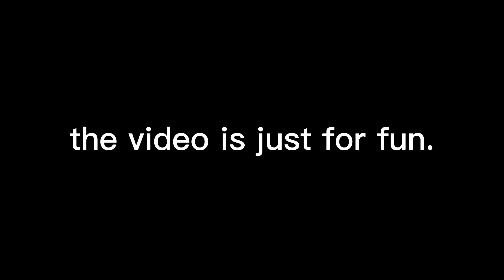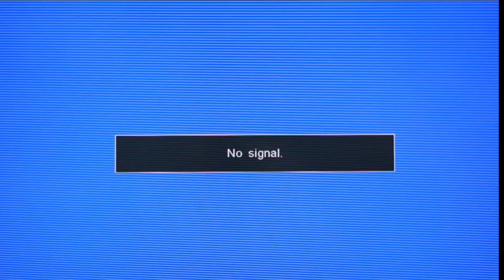The EF5 investigation.